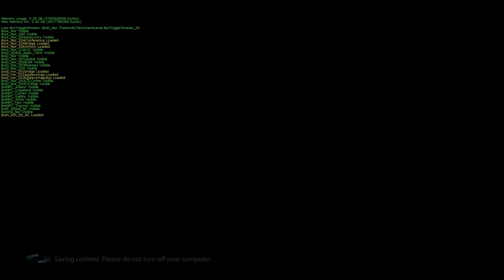MELE3 Mod: The Sims Plumbob Accessories SHOWCASE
Adds the iconic The Sims Plumbobs as accessories in LE3.